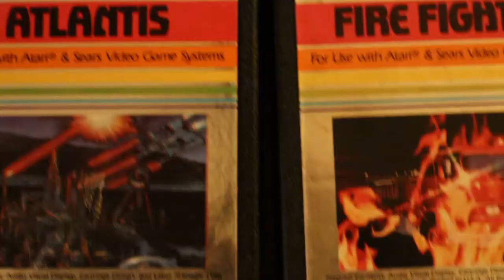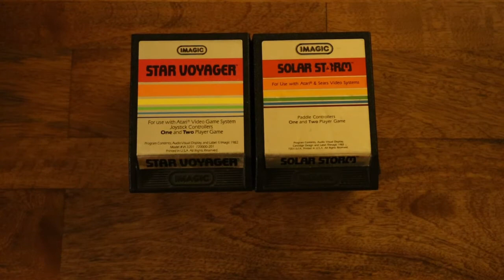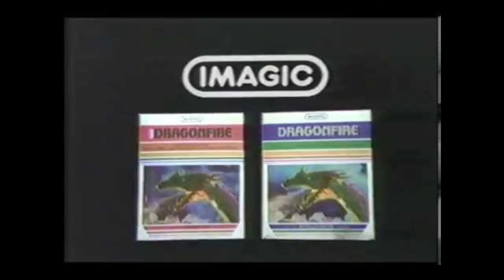History of Video Games -- The Rise and Fall of Imagic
Imagic was the second 3rd party developer after it's founders left Atari. Well they weren't as well known as Activision they did make a bunch of interesting games. Most of their games had bright colors and were able to stand out from the other games at the time. They were only around for a few years, but they did leave a mark on the industry.